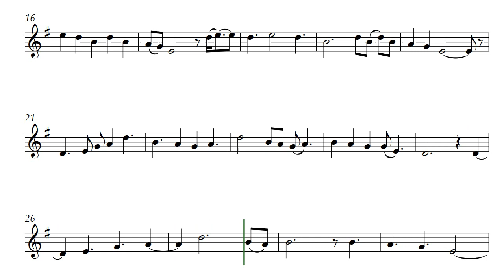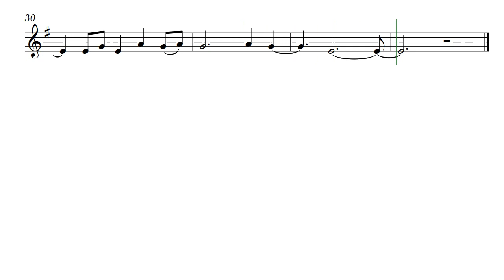Takeda Modan (Opus 723) with Tenor Recorder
The Takeda Modan by Daniel Hay was arranged from Roger Ruthen's transcription of Takeda. The Japanese symbol Takeda is "the rice paddy" and perhaps it is contemplated as the substance of life in this composition. Modan means modern but the music is drawn from the past.

I might have composed this for Alexandra and Robin